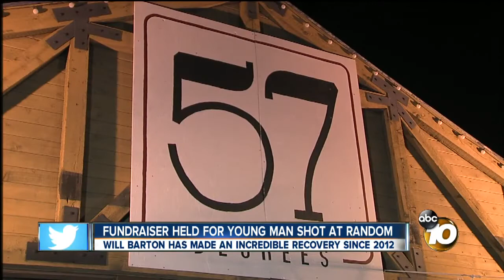Fundraiser Held For Young Man Shot At Random